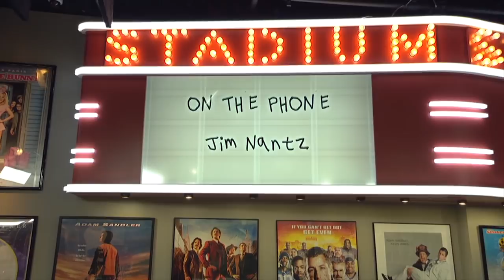CBS Sports’ Jim Nantz on Possibly Losing Tony Romo to ESPN's MNF | The Dan Patrick Show | 1/21/20